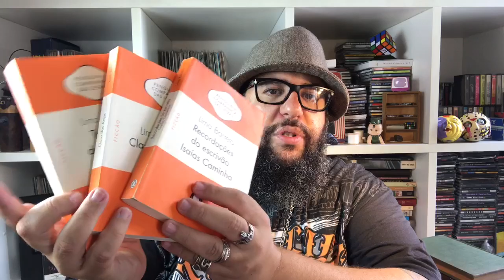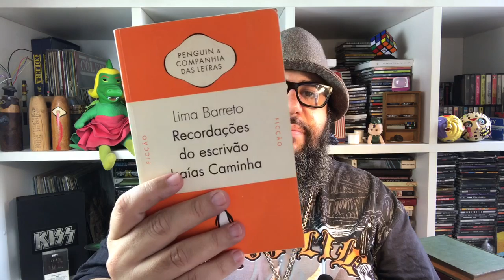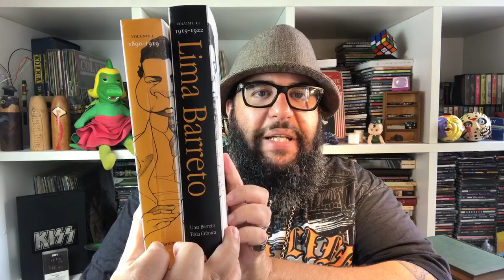Precisamos falar sobre Lima Barreto